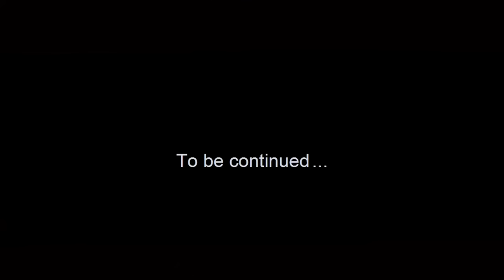Sự Trỗi Dậy Của Zombie P1 - Nguyễn Chí Thanh.